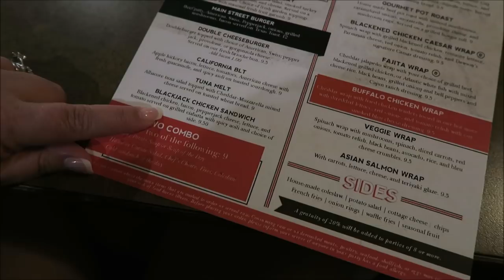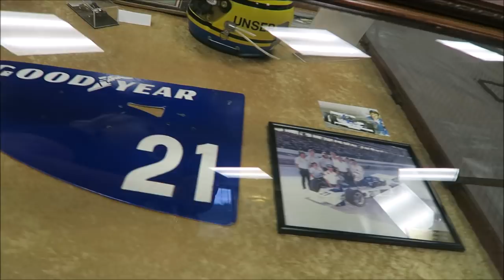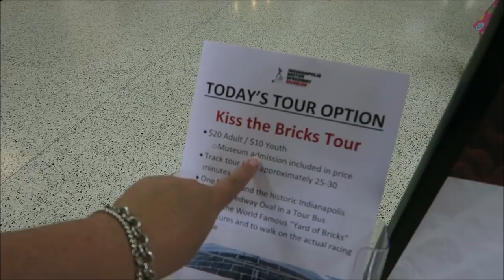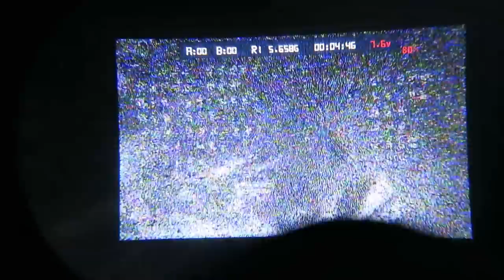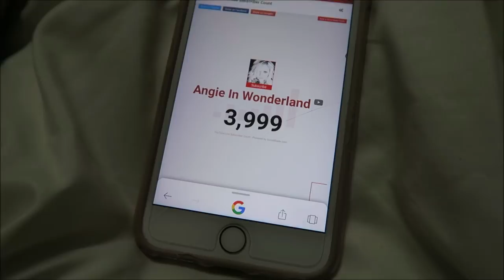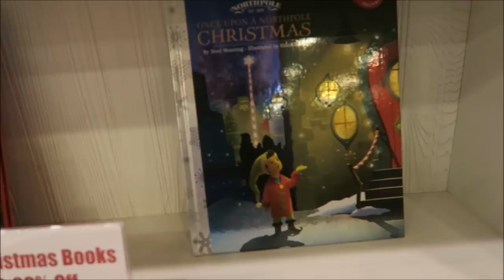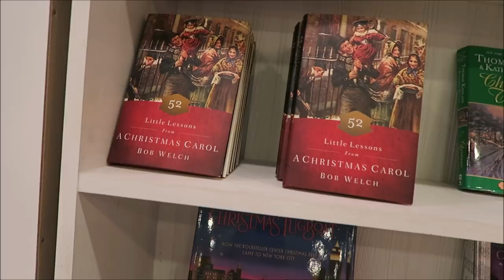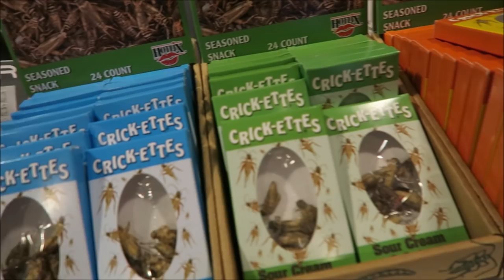Indianopolis Speedway, Santa Claus & Tennessee